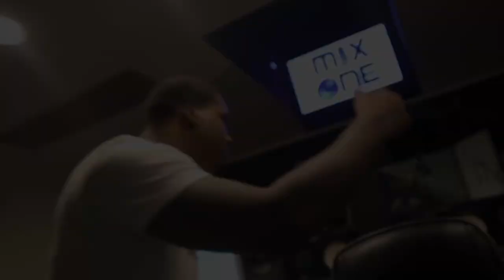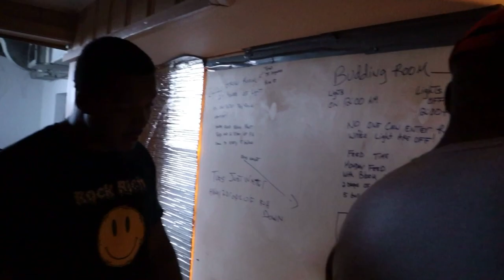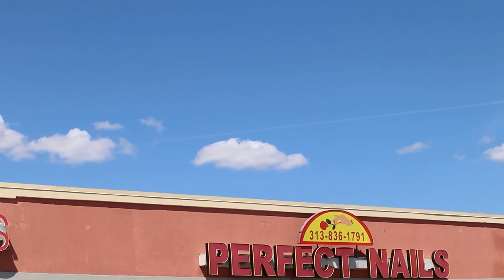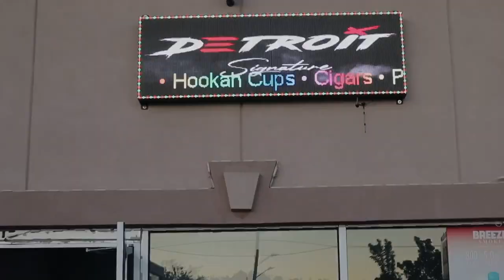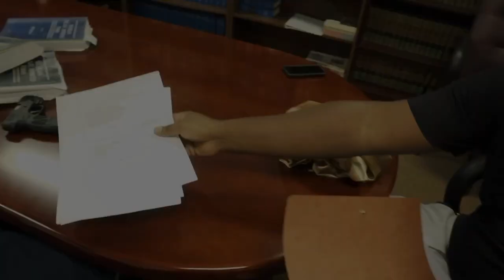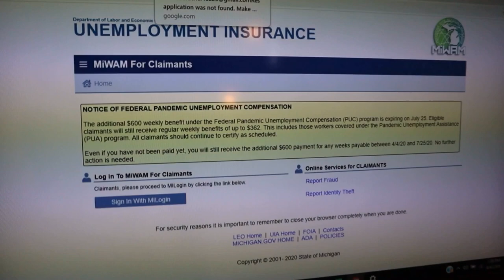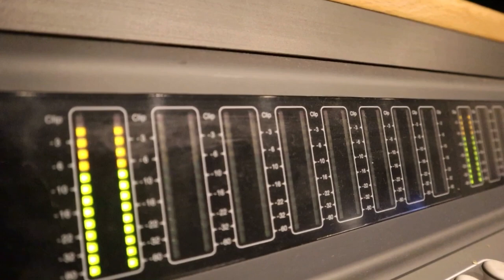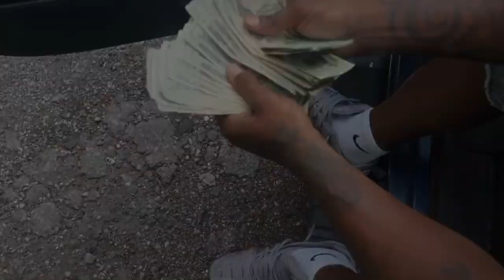"Street 2 Rap" (Short Film) (filmed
"STREET 2 RAP" (short film) Written, Produced, & Directed by "Gorilla Ken" along with "2 Ghangsta Entertainment" & Go Gitta Entertainment" Shot By "2 Ghangsta Vision" -

STARRING- Geno Gmoney, T-Nyse, Meesia, YoungKing YoungScoop, Elev8ted Juice, Amz J-Roc, All Pape D-Lo, Blgmb Veto, Just-E, Redd, Westside Detroit, Go Gitta Slick, 5 Life Twinn & Streetz, Ace Da Boogie Man, plus more.

Deciding to get away from the streets to better a music career, Ken faces different obstacles in doing so! Best Friend "Ace" only see the streets as a way out, so trying to stay focused makes it hard when nobody believe in your dreams! Moving around the underground music industry, can be be shady as well! Seeing as the deals that been presented so far has all been schemes on robbing artist! Something could be in store for "Ken"! Stay consistent!!

FMOI @2g.ken @2g.vision @2g.entertainment